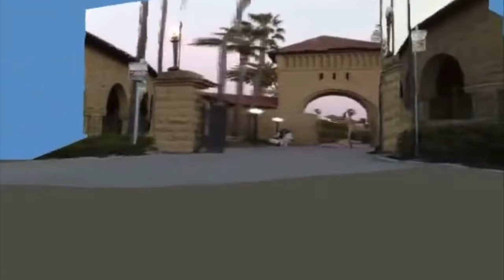Make3D: How to convert photos into a 3D Model? Stanford, 2008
It uses powerful machine learning techniques to learn the 3-d structure of a scene as a function of the (single) image features. The project was led by Prof. Ashutosh Saxena and Prof. Andrew Y. Ng, and now is at Cornell University.